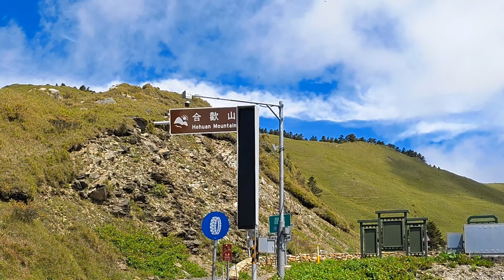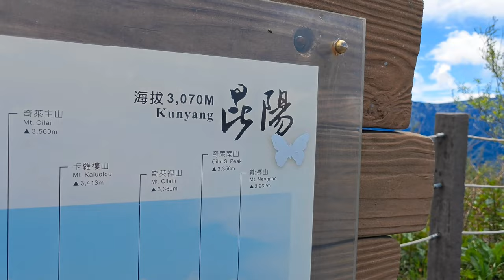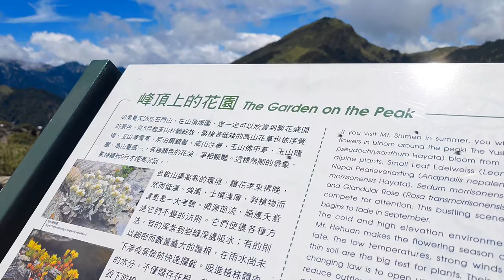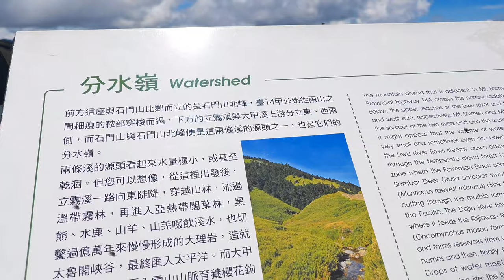202306 HeHuanShan 合歡山 @ Taiwan